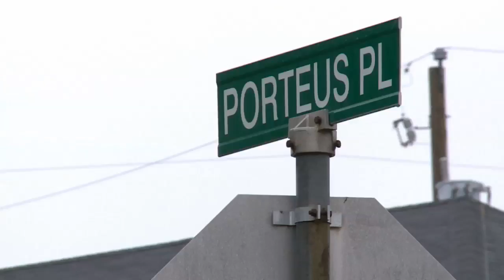Police search for clues in Paradise neighbourhood.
Police were back in the Trails End area of Paradise Sunday afternoon as multiple marked and unmarked police vehicles were stationed outside a home on Porteus Place.

Residents in the area told CBC News that police were seen going in and out of a home where 19-year-old Kyle Morgan had been living.